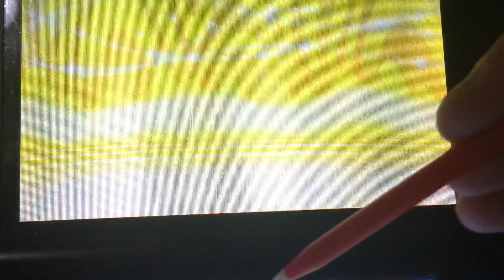Lzzy Hale is the Reborn